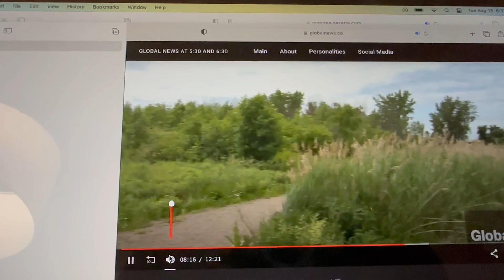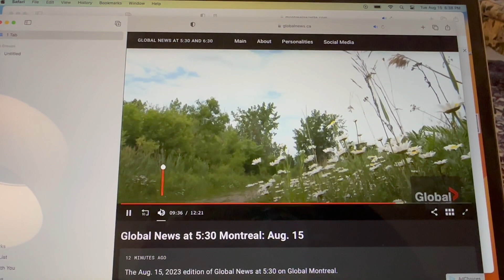GLOBAL TV: HYPERTEC WILLING TO SELL TECHNOPARC LAND TO MONTREAL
A Global TV News Report on August 15, 2023 with all-important news -- that the company is willing to sell Technoparc land to City of Montreal for the price that Hypertec paid...